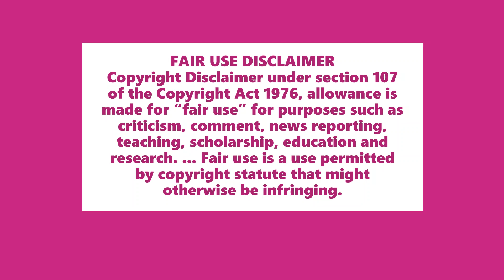Instagram model, Mercedes Morr: Lies, Truth, & The Lesson in her Loss